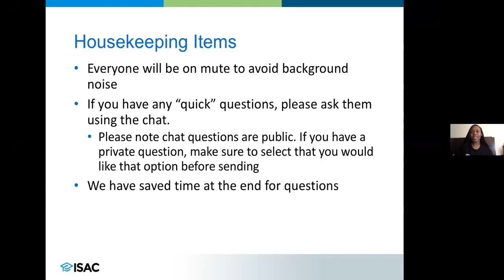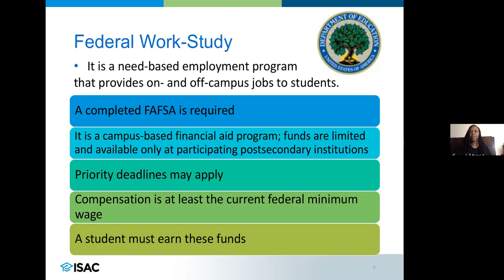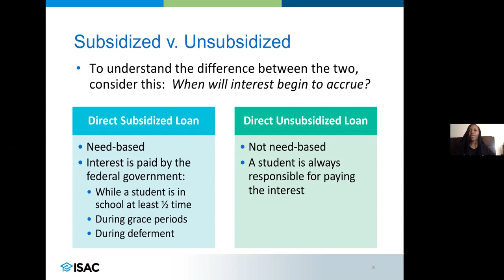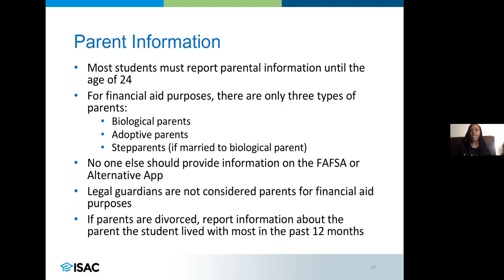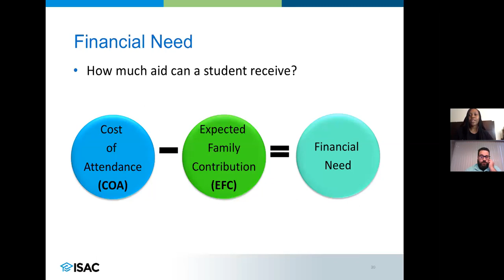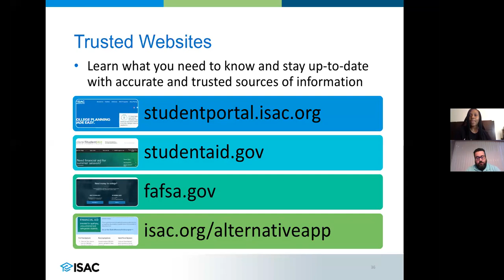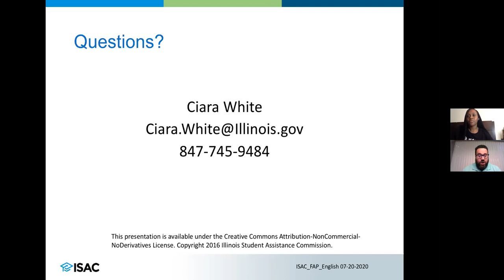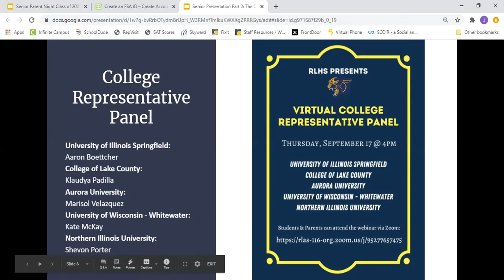9 15 2020 FAFSA Presentation English